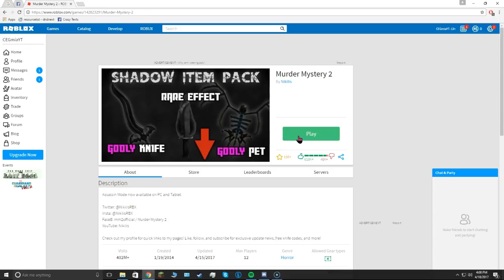Murder Mystery Two on Roblox | CEGMia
Hey guys! Mia here, and today we're playing Murder Mystery 2!